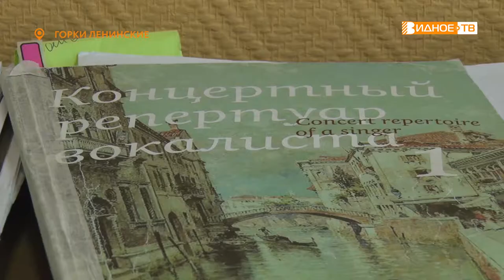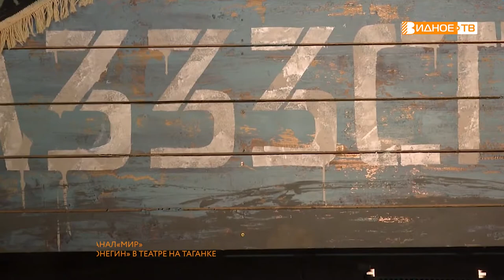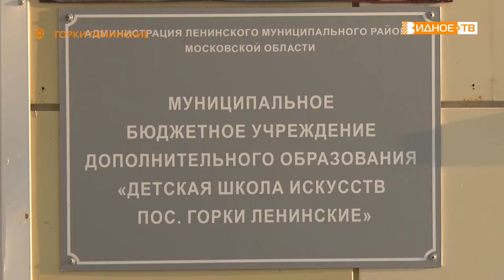ЗВЕЗДА МЮЗИКЛА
Заметный событием культурной жизни Москвы стала декабрьская премьера мюзикла «Онегин». Новость об этом стала одной из центральных на многих федеральных каналах. Одну из главных ролей в мюзикле исполнила бывшая воспитанница Детской школы искусств посёлка Горки Ленинские Софико Кардава.